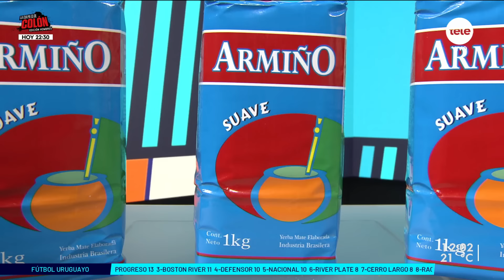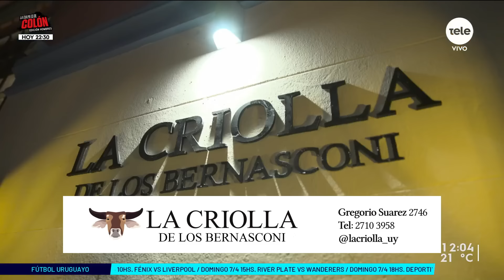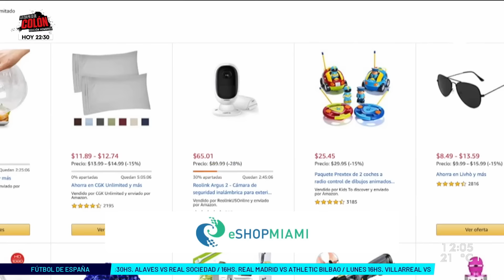Guillermo Varela: “Yo vi a Peñarol queriendo jugar y Nacional controlando”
Recibimos a Guillermo Varela, consejero de Peñarol, para hablar del clásico disputado el viernes 29 de marzo.